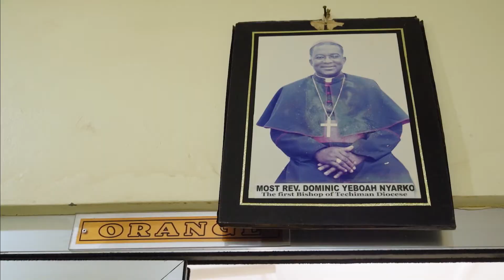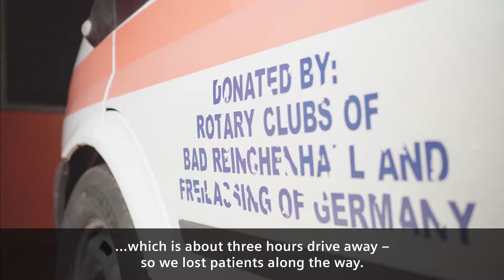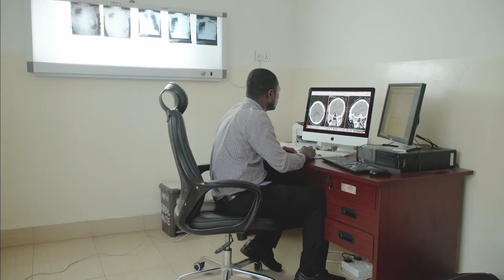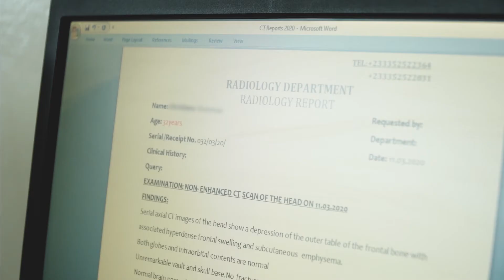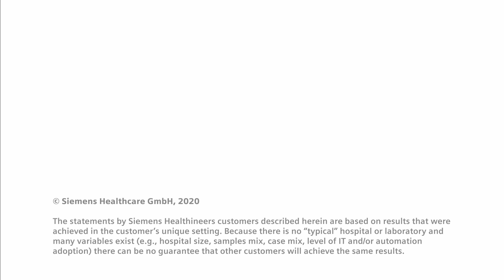Collaborating to Save Lives: A Portrait of Diagnostics in Rural Ghana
At Holy Family Hospital in Techiman, an improved emergency department and the only CT scanner within hundreds of kilometers are crucial for saving the lives of road accident victims – and dealing with SARS-CoV-2. The project is a blueprint for how health care business models in countries with limited resources can work.